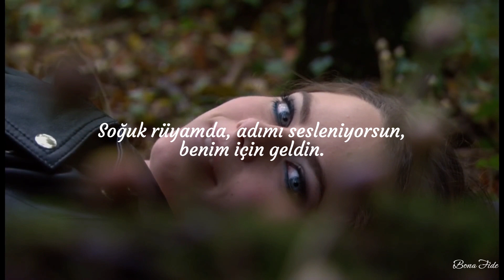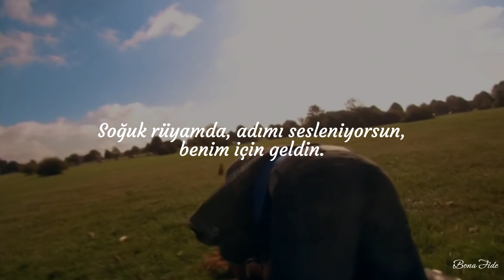Why Mona - Forest Green (Türkçe Çeviri)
Lyrics-
It's only five
How is it night again?
Three glasses of wine
I have a good cry
Only miss you cuz there's no one else
Say I prefer to be by myself
But I do want to be loved
God it's so hard not to be loved
And oh everything's fine
Some people get lonely
What's one more night wishing on empty skies
When all I see is forest green and Your footprints before me
In my winter's dream You call my name and come back for me
I've heard it said
That loneliness is not a lack of affection, it's a lack of direction
There they go looking for fun
Starting wars they're falling one by one
When they just want to be loved
Everyone just wants to be loved
Just ignore my body
I know this time the problem is in my mind
But all I see is forest green and your footprints before me
Light rain on the pavement
Sit in the silence
Tend to the garden and wait
You whisper to me
And I run to You and You're waiting there with open arms
And all I see is forest green and Your footprints before me